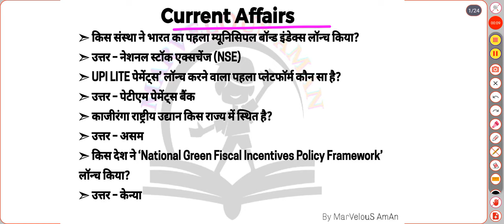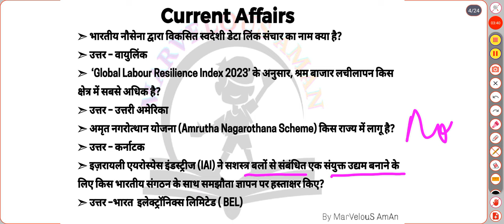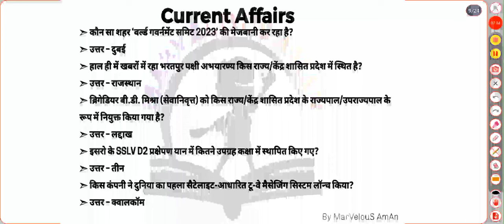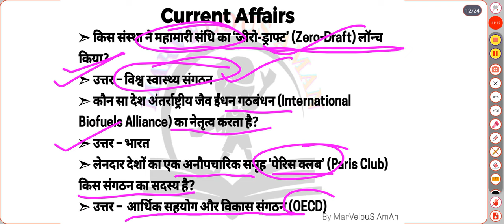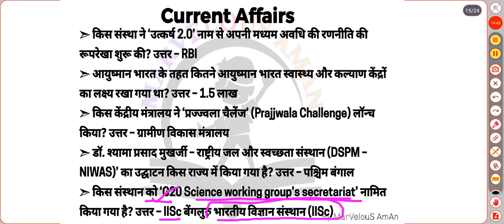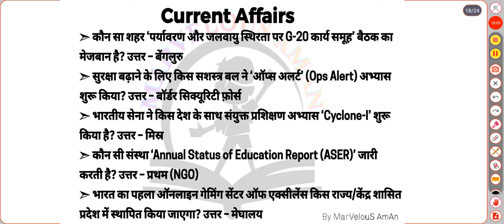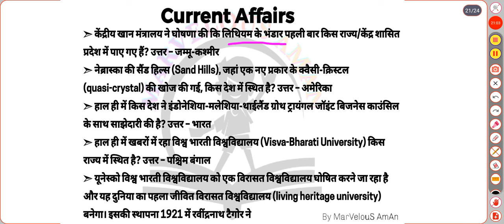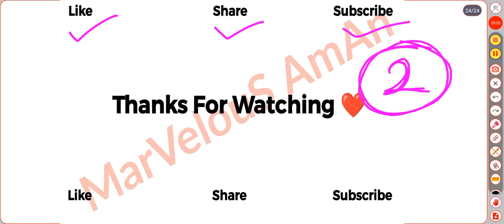UKPSC Current Affairs | महत्वपूर्ण करट अफेयर्स | One Liner | सामयिकी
current affairs cgl
current affairs express
current affairs english mein
50 important current affairs
5 current affairs 2023
5 year current affairs
current affairs 6th month